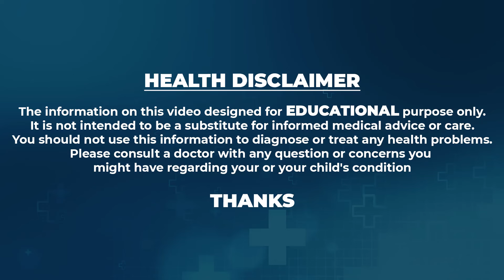ఒక్కసారి జుట్టుకి పట్టిస్తే తెల్ల జుట్టు మొత్తం నల్లబడుతుంది| Vanaja Ramisetty | Grey Hair | Manamtv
Watch ►ఒక్కసారి జుట్టుకి పట్టిస్తే తెల్ల జుట్టు మొత్తం నల్లబడుతుంది| Vanaja Ramisetty | Grey Hair | Manamtv Hyderabad Health